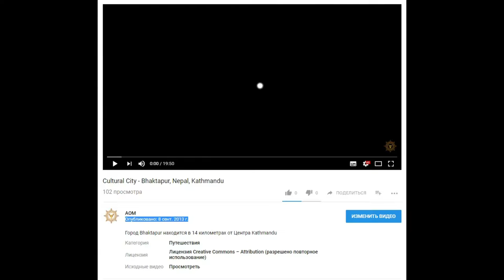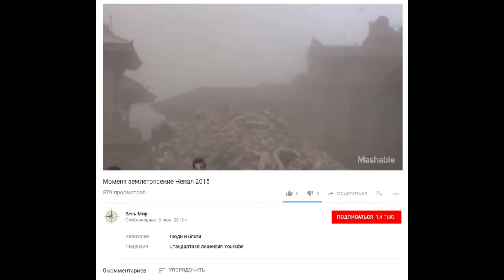цапля померла / Непал землетрясение